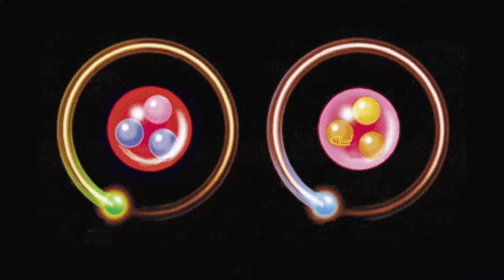Dark Matter, Dark Energy, Antimatter, Blackhole Explained in Tamil | Vaan Veli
Dark Matter, Dark Energy, Antimatter, Black Hole, Big Bang — இதெல்லாம் என்ன? எப்படி வேலை செய்கின்றன? பிரபஞ்சத்தில் நடந்த மிகப்பெரிய மர்மங்களை இன்று இந்த வீடியோவில் உங்களுக்கு விளக்கப்போகிறேன்.

இது ஒரு விஞ்ஞான ருசிகரமான பயணம் – நம்மை சுற்றியிருக்கும் பிரபஞ்சத்தின் இருண்ட உண்மைகளைப் பற்றிய அறிமுகம்!

Regards,
Vaan Veli
Santhosh

Regards,
Vaan Veli
Santhosh